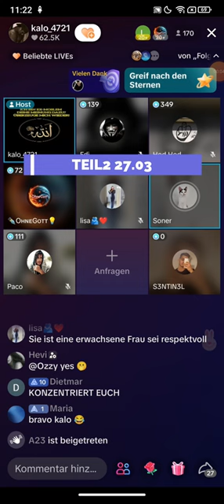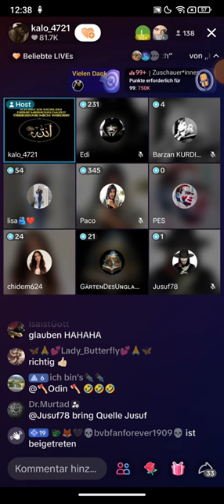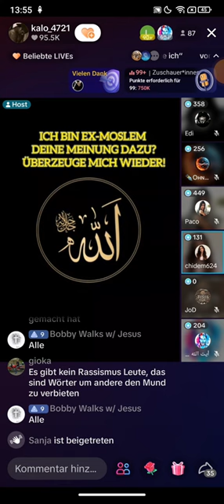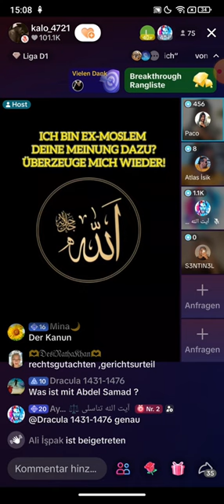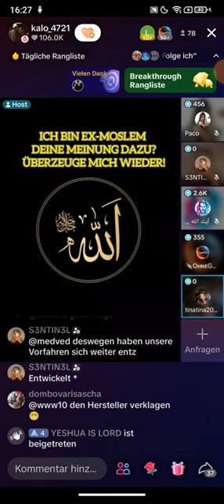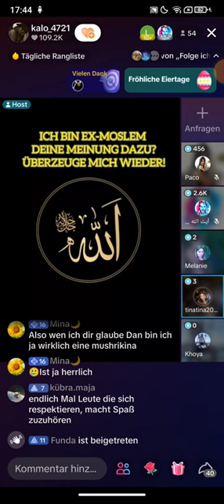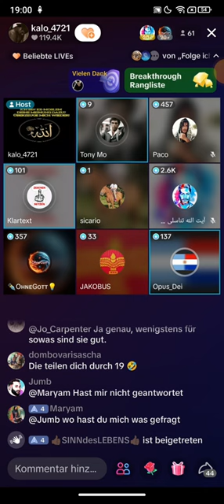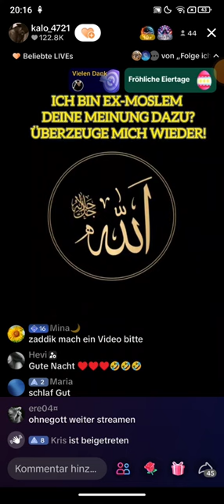Ex Muslim Kalo_4721 Islamaufklärung ❗❗ 27.03 | TEIL 2 | Wie viel Dschizya muss ich bezahlen? | ARAM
Kalo_4721 Islamaufklärung ❗❗ 27.03 | TEIL 2 | Wie viel Dschizya muss ich bezahlen?